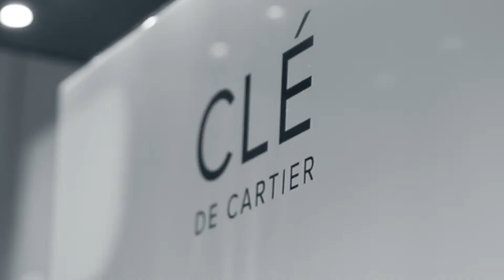Cle De Cartier - Azyaamode